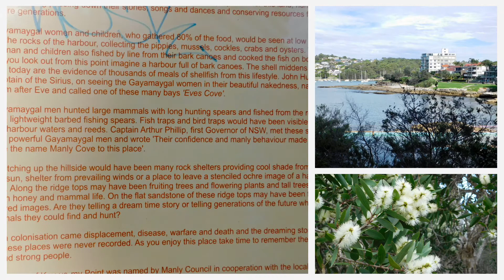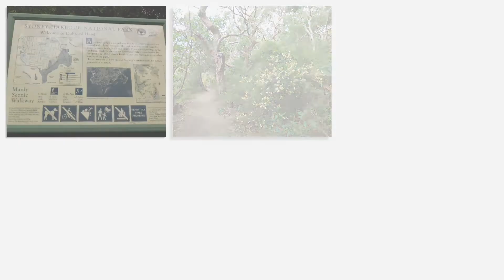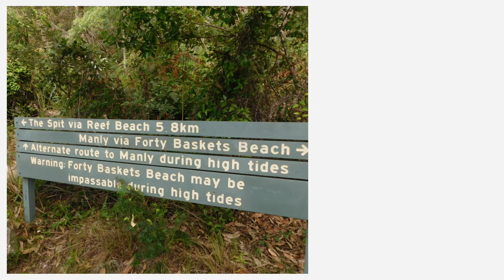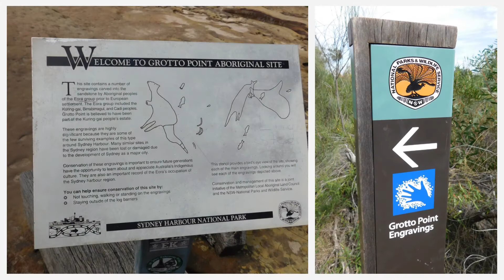Manly Coastal Walk, Australia 29 March 2019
On my last day in Sydney I caught the CBD by ferry across Sydney Harbour to  Manly (a suburb of Sydney) and walked along the coast to Spit. Beautiful scenery.